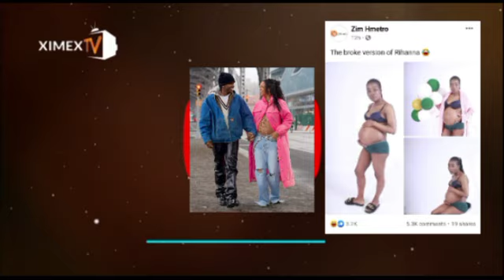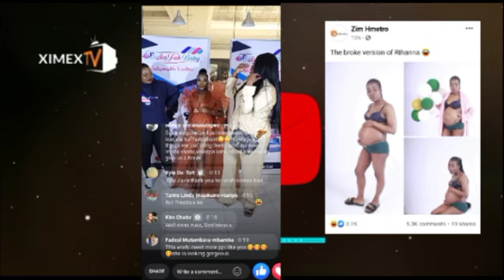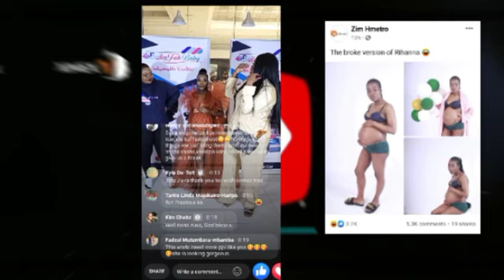URBAN TETE ZUVA HABANE BLESSES THE VIRAL 'PREGNANT MOTHER' | XIMEX TV HUB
Ximex TV Hub | Socialite ZUVA HABANE has blessed the viral Broke Rihanna Version pregnant mother after her pics trends